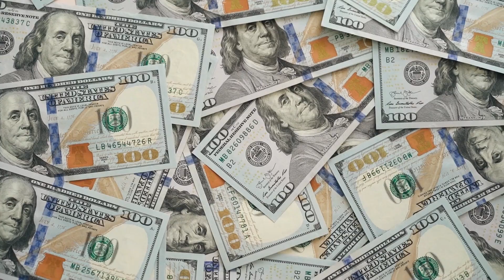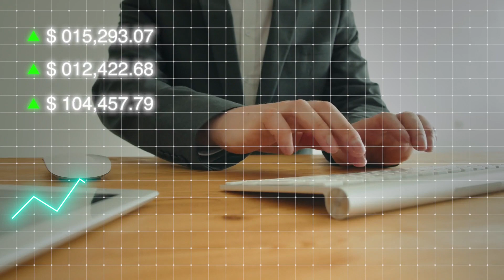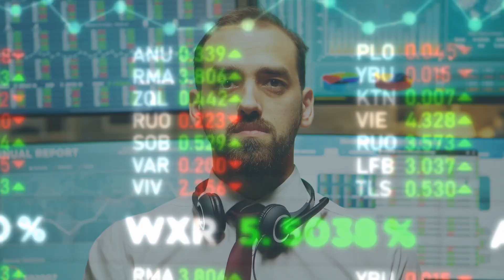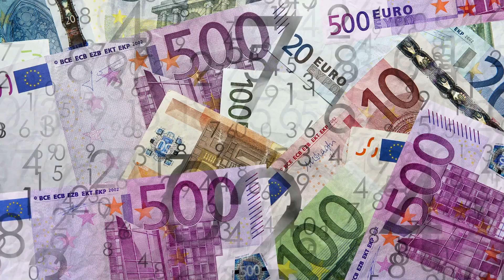Beyond the Crowns: Stories of the 9 Poorest Queens In The World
Watch Beyond the Crowns. Here are the stories of the 9 Poorest Queens In The World

 You are watching 🎥: Beyond the Crowns: Stories of the 9 Poorest Queens In The World